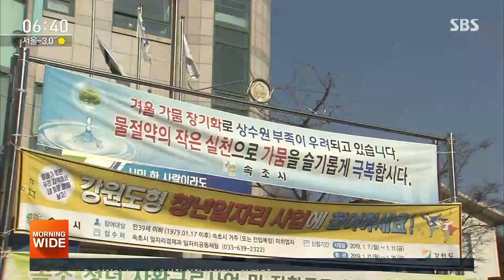먹는 물도 말랐다…'겨울 가뭄' 동해안 식수까지 걱정 / SBS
올겨울은 유난히 눈을 보기가 힘들죠. 특히 강원도 동해안의 겨울 가뭄이 길어지면서 산과 들은 바싹 마르고 식수까지 걱정해야 할 지경입니다.
너무 건조하다 보니 산불 발생도 크게 늘었는데, 조재근 기자가 현장을 둘러봤습니다.